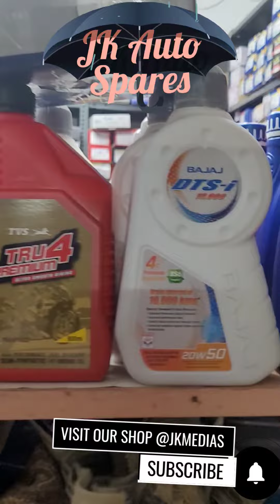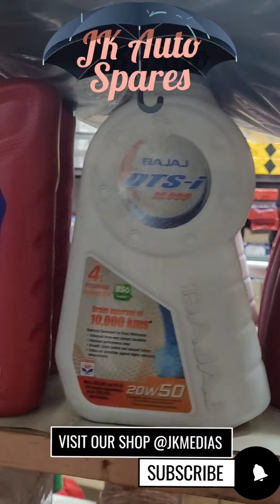JK Auto Spares Pamban @JKMedias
JK Auto Spares at Pamban